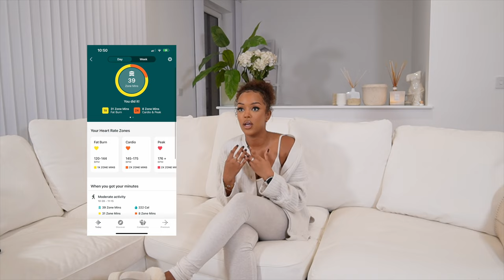Life update! (I’M BACK) New car, past mistakes, travelling and a new outlook on life! | ad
Thank you to Fitbit for kindly supporting this video. Some features including Sleep Profile may require Fitbit Premium. Not intended for medical purposes. Consult your healthcare professional for health  questions. Battery life varies with use & other factors.